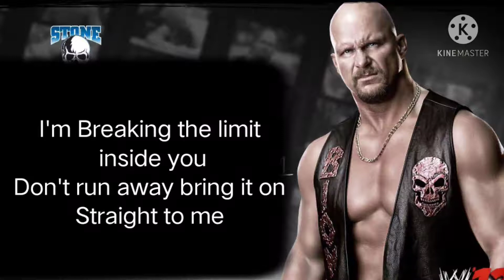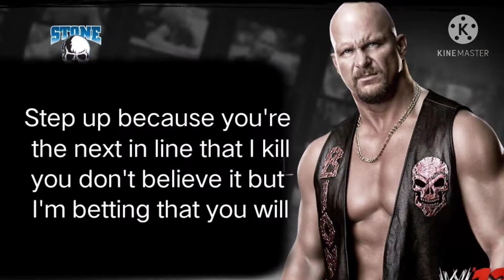Stone Cold Disturbed/Glass Shatters Lyrics [HD]